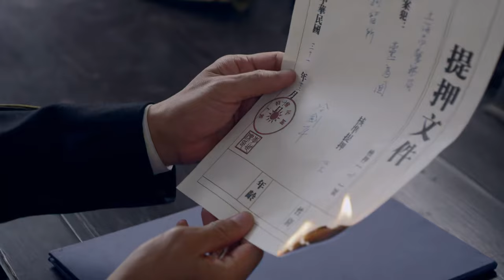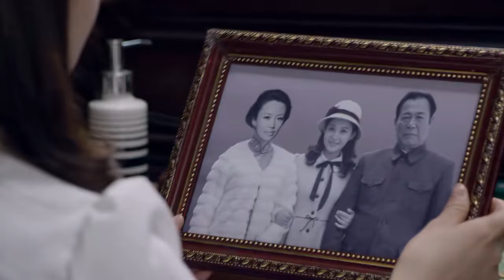【谍战剧】76号魔窟 51丨主演：苗圃